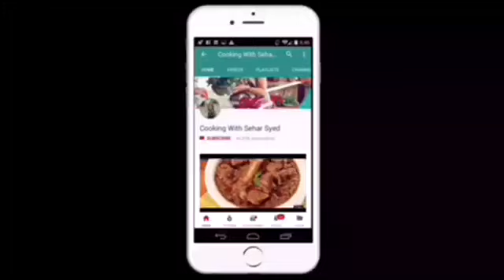Red Sauce Pasta a Recipe// Chicken Tikka Pasta recipe//Spicy Chicken Pasta by Sehar Syed